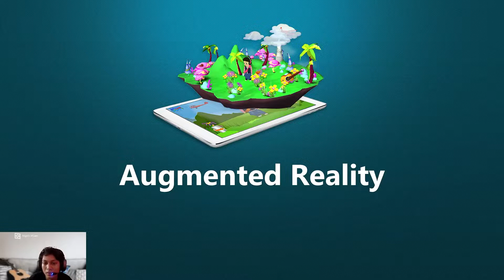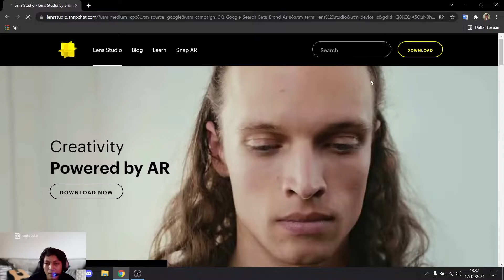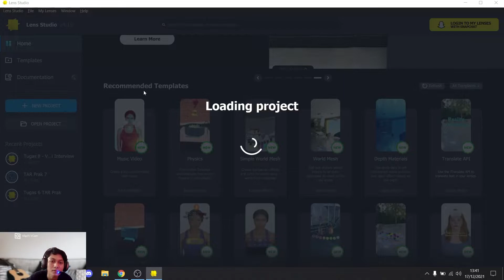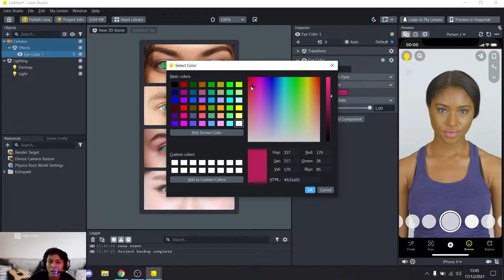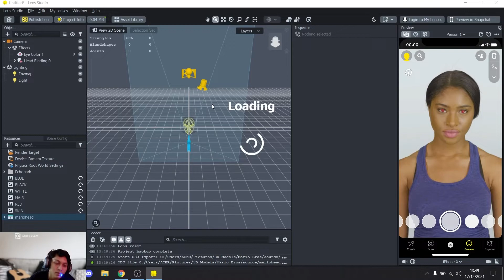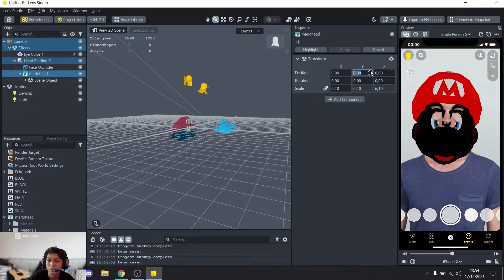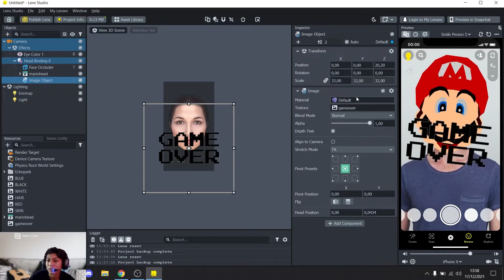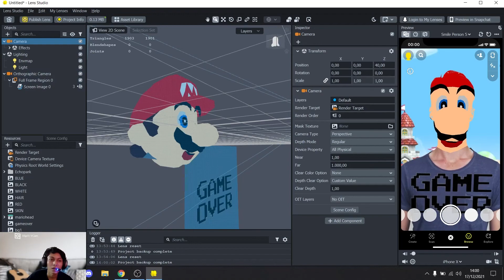Augmented Reality Lens Studio 3D pada Head Binding - Rizki Hidayat - Yoga Sahria, S.Kom., M.Kom.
Nama: Rizki Hidayat
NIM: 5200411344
Program Studi: S1 Informatika
Mata Kuliah: Teknologi Augmented Reality Praktik X
Dosen Pembimbing: Yoga Sahria, S.Kom., M.Kom.
Universitas Teknologi Yogyakarta

Pengenalan AR - Lens Studio - Post Effect, Color Correction, Face Effect.

Penerapan Model 2D dan 3D pada Face Effect Head Binding serta Background Segmentation menggunakan Lens Studio